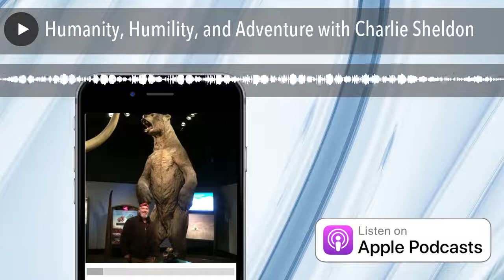Humanity, Humility, and Adventure with Charlie Sheldon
Today on the show we discuss humanity, humility, and adventure with author Charlie Sheldon, who has a new book out this week!
Sheldon went to Yale University and UMass, where he received a Masters Degree in Wildlife Biology/Resource Management. He worked in the fishing industry for 15 years as a deckhand, mate, skipper, and consultant, then relocated to the Pacific Northwest in 1990 to be near Olympic National Park. He worked at seaports for nearly 30 years as a planner, project manager, and executive. When he retired from seaports in 2012 he returned to sea as a merchant sailor for four years, working on various container and military vessels as Able Bodied Seaman and Bosun. He retired in 2016 to work full time at his writing. Nowadays he hikes in the Olympic National Park whenever he can, cooks for his wife, pesters his grandchildren, and continues to scribble tales.
Connect: charliesheldon2.com Order Totem:
Follow Mysterious Goings On wherever you get your podcasts or go to MGOPod.com and sign up for our email newsletter.
Buy Alex Greenwood's books on Amazon.com.
Original theme music "Mysterious Goings On" by Jamie Green.
Want your own cool score for your podcast or website? Contact Jamie at Greenhouse Consulting. Check out Jamie's interview on the show here.
This episode of the Mysterious Goings On Podcast was recorded and mixed at Green Shebeen Studios in beautiful Kansas City, Missouri. No reproduction, excerpting, or other use without written permission.
We are an Amazon Associates seller, some of our links may earn us a commission.